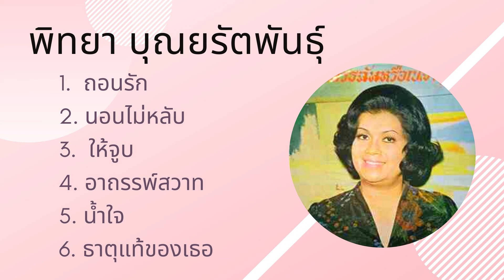พิทยา บุณยรัตพันธุ์ - รวมเพลงหาฟังยาก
00:00 1.ถอนรัก
02:47 2.นอนไม่หลับ
05:42 3.ให้จูบ
08:43 4.อาถรรพ์สวาท
12:00 5.น้ำใจ
15:12 6.ธาตุแท้ของเธอ